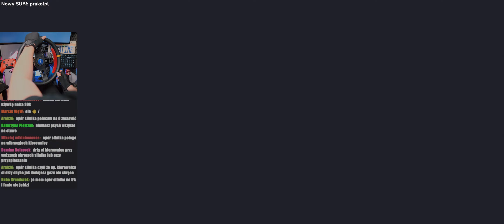Najtrudniejsze Parkowanie w Życiu! | Kariera Od Zera [15] | Euro Truck Simulator 2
Jest to preset do ReShade mojego autorstwa. Enjoy!

Euro Truck Simulator 2 (w skrócie ETS 2) to symulacyjna gra komputerowa stworzona i wydana przez SCS Software. Gra polega na przewożeniu towarów po Europie, zaczynając od założenia własnej firmy transportowej i wyboru pierwszej ciężarówki. Gracz może jeździć po całej Europie, zamiast odblokowywać kolejne kraje kontynentu, jak to miało miejsce w pierwszej części serii. Podczas gry gracz ma możliwość zakupu nowych ciężarówek, tuningu, naprawy i malowania pojazdów w stacjach naprawczych w każdym mieście.

Podczas podróży można natrafić na stacje benzynowe w celu uzupełnienia paliwa oraz parkingi zlokalizowane wzdłuż autostrad, na przejściach granicznych i w motelach, aby zregenerować siły kierowcy. Do gry zostały dodane punkty poboru opłat, na których kierowca może zapłacić za przejechany odcinek autostrady m.in: w Polsce i we Francji. Mapa do gry jest największą, jaką SCS Software do tej pory stworzyło. Odbiór gry był bardzo pozytywny, a redaktor czasopisma „PC Gamer” przyznał grze nagrodę symulatora roku.

00:00
00:47 Start z bazy
01:32 Scania Streamline 2009 Regulacja zawieszenia
02:05 Zjazd z ogromnej góry
06:40 Wypadek
07:50 Najtrudniejszy podjazd
16:29 ciasny manewr
20:51 Scania Streamline 2009 obniżone zawieszenie
21:26 Ciasna droga asfaltowa w górach
22:42 Kombajn na drodze
24:56 rękawiczki do kierowicy
26:53 korek
27:03 wielki tunel
28:57 Trudne parkowanie